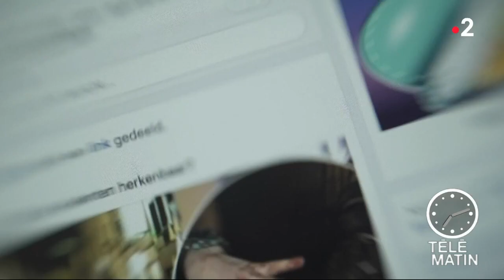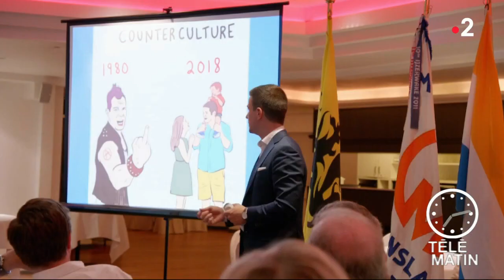Sans Frontières – L'association étudiante qui scandalise la Belgique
Une association étudiante belge "Schild & vrienden" qui se déclarait de droite conservatrice et anti-migrant a montré son vrai visage. Un reportage de la télévision publique belge a montré que cette association est en réalité nazie, antisémite, raciste, misogyne et homophobe qui cherche à infiltrer tous les organes d'influences.